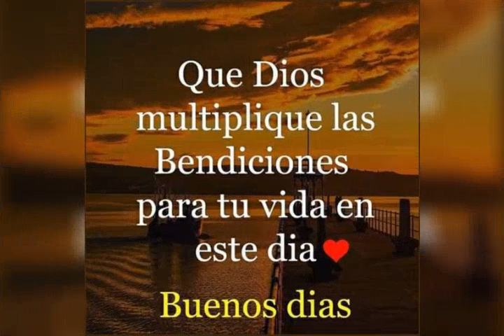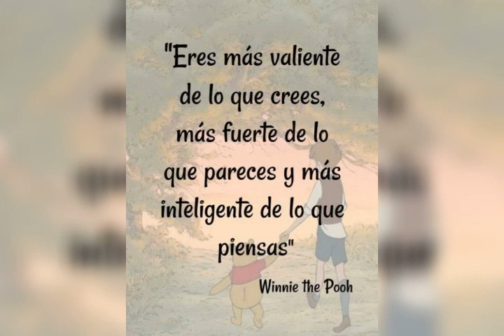Saludos de buenas noches.